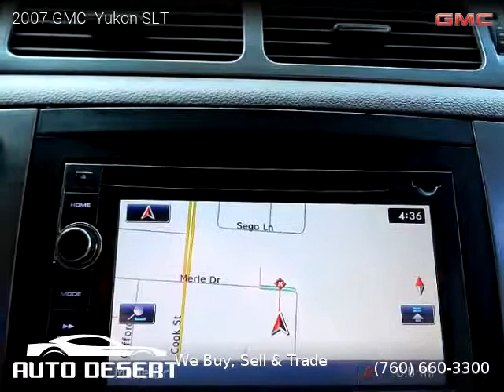2007 GMC Yukon - Auto Desert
Auto Desert
74990 Joni Dr Unit A1

2007 GMC  Yukon

2 owners, Clean title, Extended Warranty Available, 119,345 miles, Automatic, SUV, RWD: Rear Wheel Drive, 4 doors, 8 cylinders, Gasoline, MPG City 16 and 21 in Hwy.